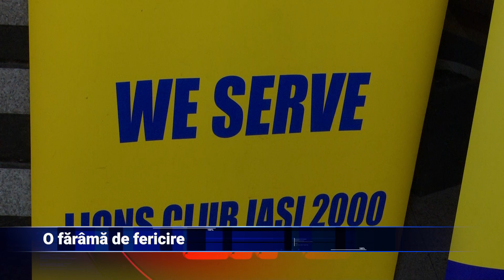O fărâmă de fericire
Pentru al patrulea an consecutiv, Clubul Lions Iași 2000 aduce zâmbete pe chipurile copiilor care suferă de o maladie cumplită și le organizează o tabără. Pentru cei 30 de copii, tabăra este mai mult decât un simplu eveniment recreativ; ea este o oază de speranță și un prilej de bucurie într-o perioadă marcată de provocări și incertitudini. Vă avertizăm, urmează informații cu puternic impact emoțional.